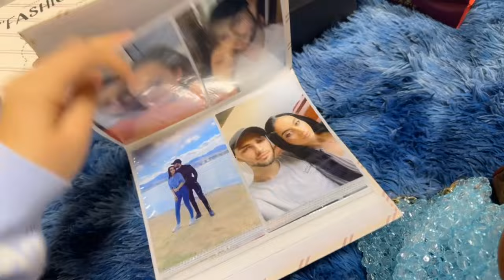Rregullimi dhe sistemimi i dhomes se gjumit - Vlog by Esi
Në këtë video, do t'ju tregoj se si pastroj dhe rregulloj dhomën e gjumit me disa hapa të thjeshta.

👍 Në fund, mos harroni të lini një LIKE nëse keni gëzuar këtë video dhe SUBSCRIBE për të qëndruar të informuar për më shumë këshilla dhe truke për të përmirësuar jetën tuaj në shtëpi. Faleminderit për mbështetjen tuaj, dhe shihemi në videon tjetër! 🌙✨